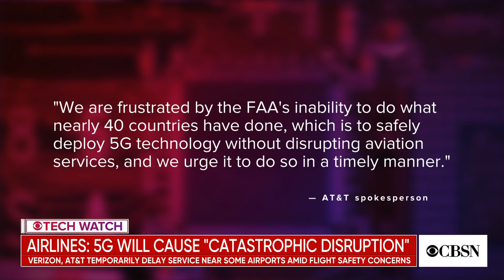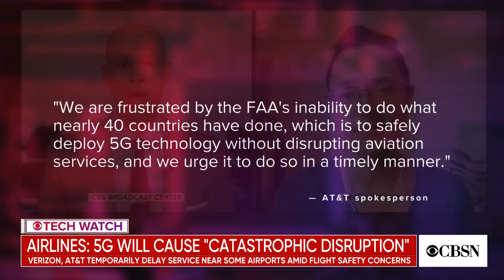AT&T and Verizon 5G rollout: What to know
Major U.S. airlines warn the rollout of new 5G networks could potentially ground and delay planes, as AT&T and Verizon plan to launch 5G towers near airports across the country. CBS News correspondent Kris Van Cleave reports on how airlines are being affected and CBS News MoneyWatch reporter Irina Ivanova joins CBSN to discuss the technology.